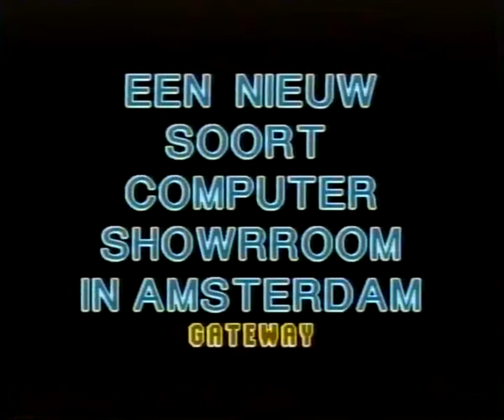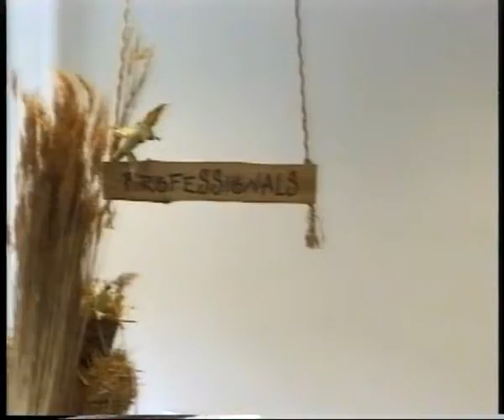ict gateway computershop bij Amstelstation uitz. 27sep96